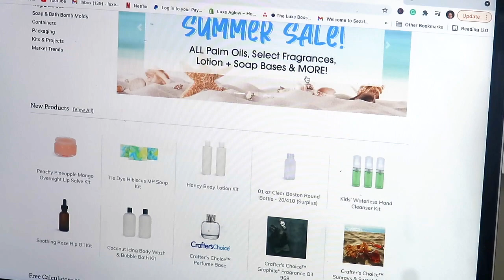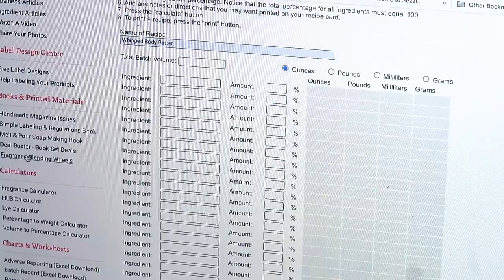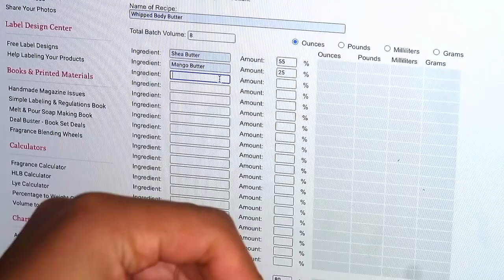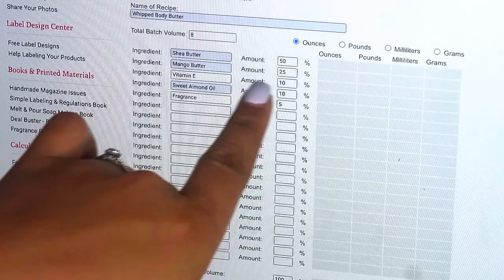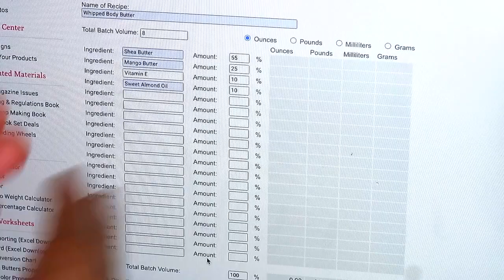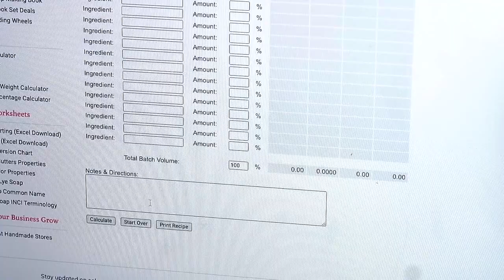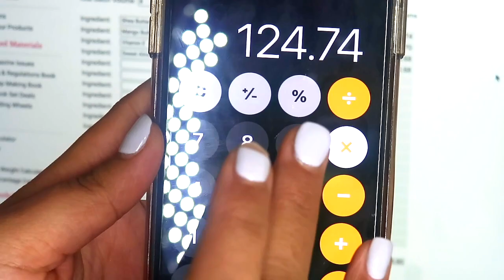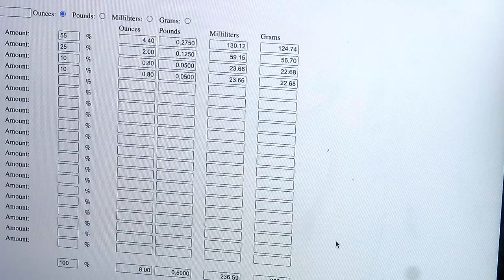How To Easily Formulate Your Skincare Recipes | How To Use The Batch Calculator| Easy Body Butter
$27 Body Butter Business Playbook here:

Hey Boss!

I want to take a moment to thank you all so much for supporting and watching the videos here on The Luxe Boss Channel!

 All of the support and love do not go unnoticed; you are supporting a dream and I appreciate you so much for watching, commenting and sharing.

Welcome back to The Luxe Boss channel, where we are all on a journey as new millennials looking to establish our lives and brands.  If you find yourself interested in lifestyle, beauty, entrepreneurship and productivity content then you have come to the right place so make sure you hit that subscribe bar and notification bell so you know every single time there’s a new upload. Love Yall!

Taylor Vaughn,
The Luxe Boss

Use BOSS on wholesale orders

Need Coaching?
Book A Coaching Call or AuditToday!
Let's Get To Work!

My business: @Luxeaglow
Personal Page: @the_luxeboss

My Current Business Faves:
Matcha Powder
Hot Plate
Castille Soap
Full Glossy Label Sheets
Laminator Machine